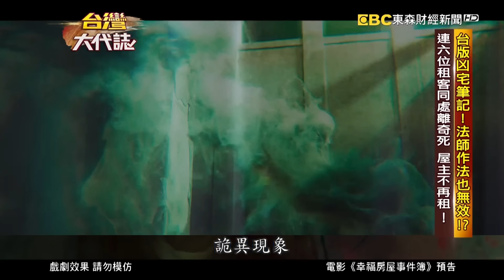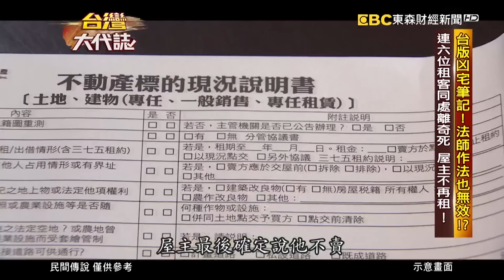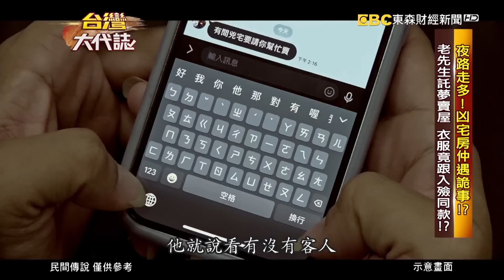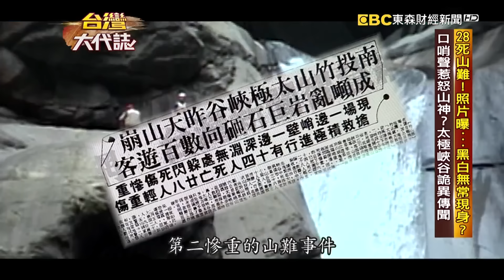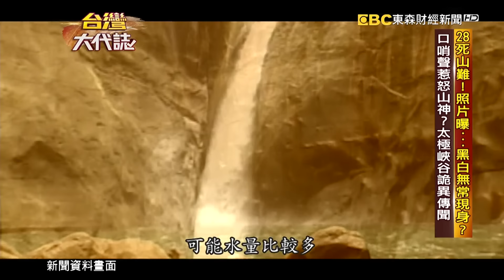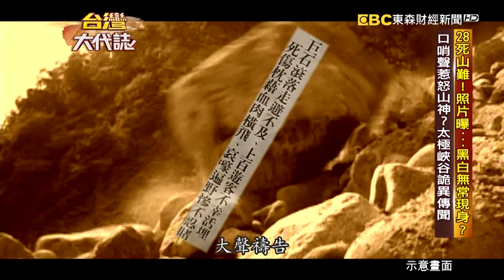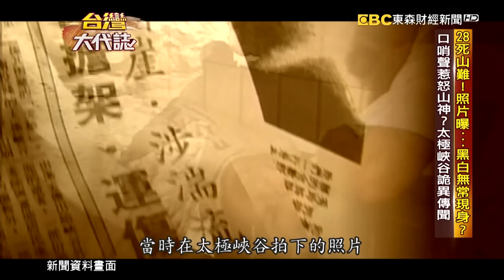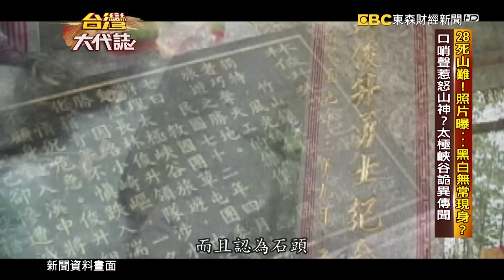鐵齒房仲曝「賣過台中最猛凶宅」6房客住過全被抓交替？！曾遭「老先生託夢賣房」嚇醒收驚人簡訊！《 @ebcOhMyGod 》20240915 全集｜張予馨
(00:00:00)最近台北看守所討論度很高，因為京華城案，關鍵人物 被收押在這裡。但我們要來看看，有天下第一所之稱的 台北看守所，早年 曾經被台灣治安史上的越獄大王徐開喜，成功越獄過，還訂下 "所恥日"！

說到徐開喜，今年已經75歲的他，人生有超過50年的時間，都在監獄中度過。冰冷的鐵欄杆，卻關不住他，他成功越獄過8次，所以無論是警方，無論是監所人員，一聽到徐開喜這個名字，就會恨到牙癢癢。

幾年前徐開喜服刑完畢，回歸社會，想起自己的人生，好幾次他掉下眼淚，而對他來說，有個人生最大的遺憾

(00:10:26)說到凶宅很多人都會有所忌諱，除了膽子大、沒有宗教禁忌的人，會選擇去買凶宅來住，那麼賣凶宅的人呢？我們來看看畫面上這一位房仲，他叫做文奕夫，有著很多特別的故事，因為他應該算是全台灣賣最多凶宅的房仲，前前後後經手超過兩百間，而且他說凶宅賣多了，難免會遇上怪事。

像是他經手過 最詭異的物件，就是十多年前 在台中的一間老公寓，接到這個CASE，只知道 有人曾經在屋內輕生，但是屋主 卻是面有難色，追問之下才知道，租過這間房的六名房客，都在屋子裡頭同一個位置 輕生，就像是 都市傳說的詛咒一般，難道凶宅 也有所謂的抓交替嗎？

(00:20:29)很多人喜歡到阿里山去爬山，尤其是到千人洞，這個千人洞，光洞長就有250公尺，寬60公尺，有五層樓那麼高!!但很離奇的是，這條路徑明顯，但20多年前 卻發生詭異失蹤案件！難道跟日治時期屠村事件有關係嗎？

當年有一名紐西蘭的青年魯本，原本他跟五個朋友一起爬山，但走到一半，魯本突然轉向，獨自前往千人洞，同伴想勸他回來，才回過頭，他就像是人間蒸發，消失在森林當中!!他的爸爸特地飛來台灣找人，當大家快走到千人洞時，有人在樹上看到了一條牛仔褲，還有一個 印有紐西蘭國旗的背包，大家心想肯定是找到了吧?沒想到，這人不是魯本，而且當嚮導向前拉下了牛仔褲，瞬間一堆白骨掉了下來，硬生生打到他的頭，難道這是在警告什麼嗎?

(00:29:10)在南投的太極峽谷，相當壯觀，有著「西部太魯閣」的美譽，不過將近40年前，在這裡發生台灣史上 第二慘重的山難事件，當時一共造成28人死亡，後來還陸續傳出一些 不可思議的傳聞。有人說，在山崩的當下，曾經傳出一聲 尖銳的口哨聲，難道是因此激怒山神嗎？

除此之外，還有人拍下這張科學難以解釋的照片，有人仔細看，發現越看越不對勁，因為在照片中，疑似出現黑白無常的身影，因此有人猜測，難道當時有黑白無常出沒，來索命嗎？

而在太極峽谷，還有其他玄奇的傳說故事，據說曾經有個節目到太極峽谷附近要拍攝美景，當時主持人搭著橡皮艇，順著水下來，詭異的是，明明無風無雨，但是橡皮艇突然劇烈搖晃，更難以解釋的是，後來回去剪輯影片，偏偏就是那一段畫面，莫名出了問題，命理老師老師一看，不得了了，原來出現日本兵，在搖晃橡皮艇，這有多玄？

(00:41:26)很多人應該都有去過屏東大鵬灣遊玩，但您可能不知道，大鵬灣地底下可大有玄機了。裡頭其實是一座地底堡壘，日治時期日軍的水上機場。也使得二戰時期，美軍曾經轟炸過這邊，造成日軍死傷慘重。後來日本戰敗撤退之後，大鵬灣就傳出很多奇怪的傳聞，像是三更半夜，附近居民常常會聽到，日軍操兵練兵的聲音。甚至在共和新村，有一個隱藏在大樹底下的防空洞，還有人 幫被炸死的日本軍官蓋了一座廟，為什麼呢？